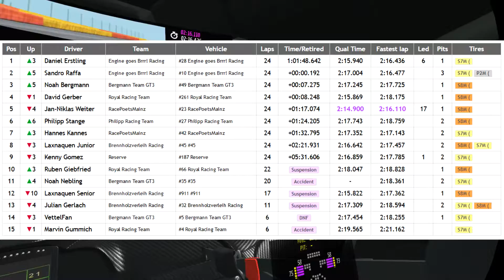Asphaltgeflüster! - rFactor 2 (VR) - Daniel - F1 Bros GT3 Cup - Runde 4: Spa-Francorchamps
Über "rFactor 2":
rFactor 2 is a realistic, easily extendable racing simulation from Studio 397. It offers the latest in vehicle and race customization, great graphics, outstanding multiplayer and the height of racing realism. rFactor 2 features mixed class road racing with ultra realistic dynamics, an immersive sound environment and stunning graphics, perfect for top-level esports and a rich single-player experience.

Titel: rFactor 2
Genre: Rennspiele, Simulation, Sport
Entwickler: Studio 397
Publisher: Studio 397
Veröffentlichung: 28. März 2013